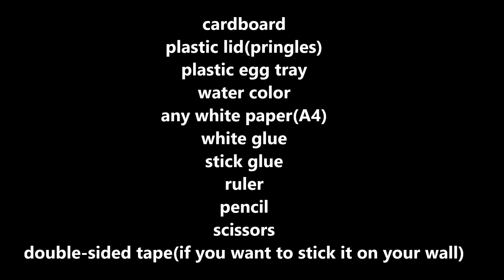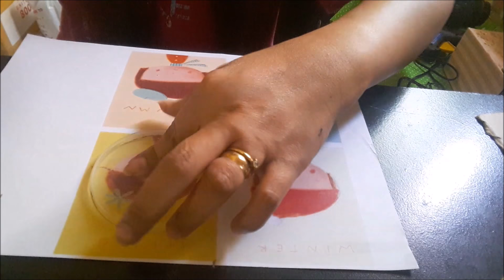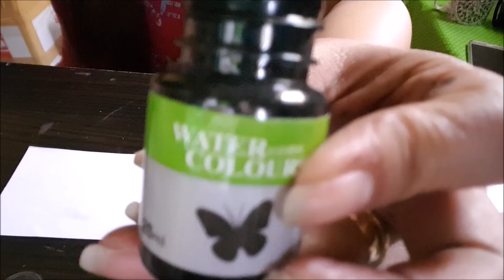DIY CARDBOARD INSTAGRAM inspired frame/Na-cutan lang ako/PINAY DIY/PINAY DIYER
Hi, sweeties! I just find this cute so I thought of making my own version. This is an INSTAGRAM inspired frame. You can let it sit on your work table or hang it on your wall. I hope you'll like it. Enjoy!

Xoxo,

Ayie

pinaymommy
pinayblogger
pinaydiy
pinaydiyer
pinaycrafter
pinaycrafting
crafting
diying
re-purposing
simplemake-up
anythingunderthesun